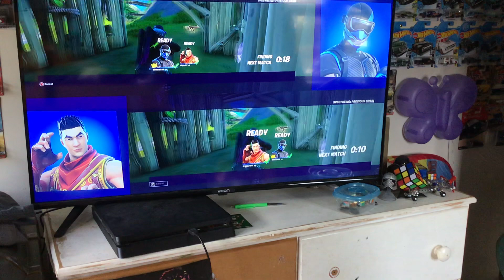Playing fortnite with william